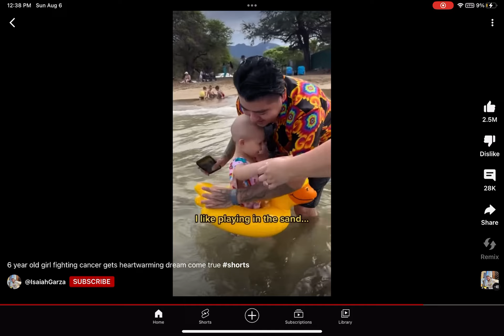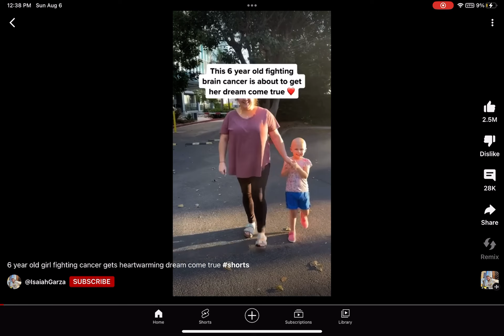Almost made me cry ￼🥹🥹